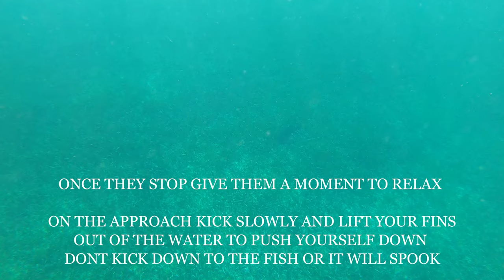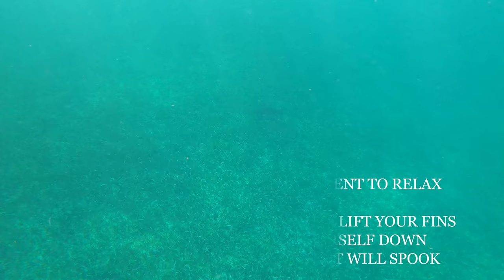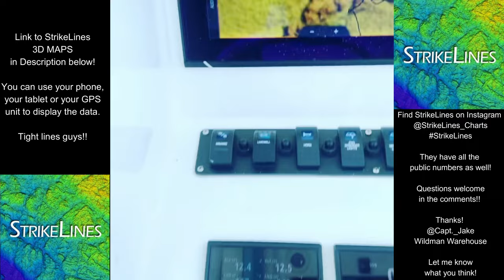Spearfishing Mahi and Grouper Florida Keys Twin Vee 310 Fishing MAYDAY Episode 2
Tyler and I head out for opening of Grouper Season in Islamorada May 2021 and found some Big Blacks on the reef.  Spear Fishing in the Florida Keys is always a blast but this afternoon was extra special.

Spearfishing Mahi and Grouper in Islamorada with StrikeLines Charts-Swimming w/ Sharks 310 Twin Vee sharkweek spearfishing twinvee Koah Battle Axe 48

We went out to the reef and found some nice Big Black Grouper in shallow water.  This video was filmed in Islamorada, Florida Keys.  I'll talk a little about how to make sure you are staying legal while spearfishing as well as how to identify good areas to spearfish including coral heads and structure on bottom.  Strikelines makes a great product at half the price of CMOR Mapping and i have both cards and compared them side by side.  The strikelines map is actually better for the areas we focus on while in South Florida.  It works with Simrad Lowrance and Hummingbird if I am not mistaken.  Availability is scarce right now but in the future i hope to do it full time.  I am not sponsored by any of the products I review (yet) but I do make a commission from the affiliate links so if you purchase through our links below we thank you for that!

The best advice I can give you on locating good Spearfishing spots is to get Strikelines 3D mapping for your unit.  It’s cheaper than CMOR MAPPING and just as good down in the keys for locating the relief.  Follow the links below to purchase the chip for your unit.  They do not work with Garmin.
🔥👇🏻3D Maps and Free public numbers

This link is an online shopping list of all our gear on Amazon including spearguns and underwater film gear.